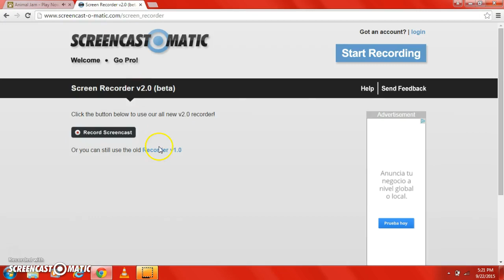AJ : new tarding steam and inmonaton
plz leve what chtaer i shoulf sing doe the song XD